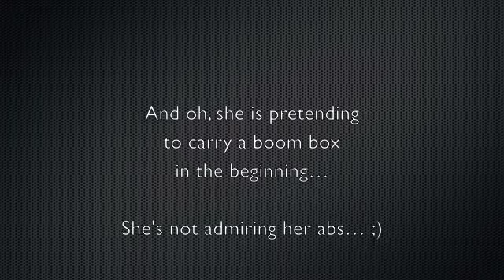LMFAO - Sexy and I know it choreography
Minivibe rehearsing for a gig. And yes, she's pretending to carry a boom box in the beginning. She's not admiring her abs... ;)